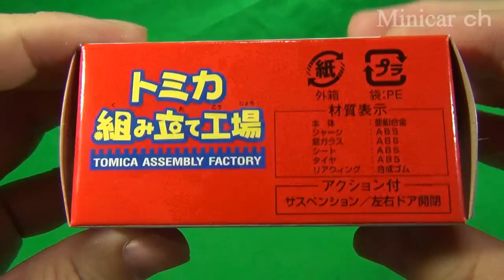トミカ トヨタ 86 青 組み立て工場 2014 トミカ博 ｉｎ TOKYO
2014 トミカ博 ｉｎ TOKYOにて、組み立て工場の トミカ トヨタ 86 青 です。